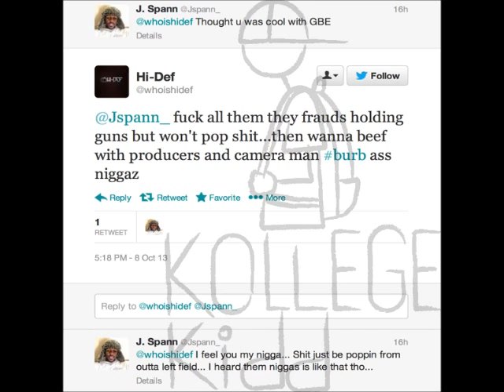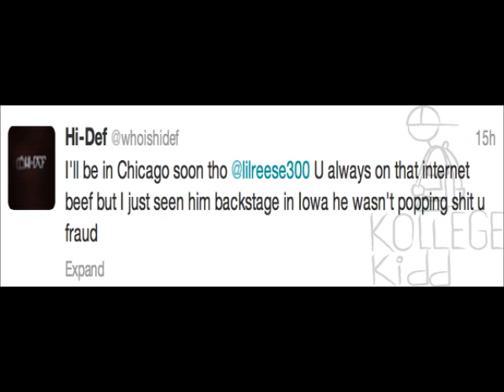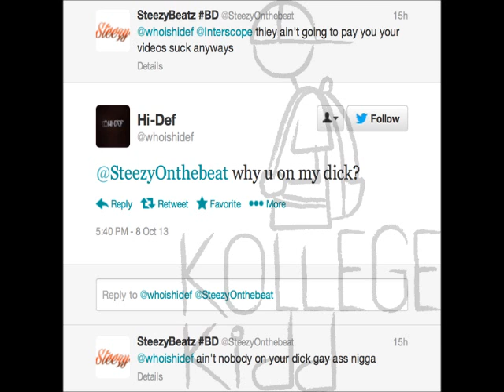Videographer HI-Def Goes On GBE Rant, Calls Fredo Santana A 'Thief' & Lil Reese 'Broke'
Videographer Hi-Def is venting his frustrations against Interscope Record label and Glory Boyz Entertainment.

 Hi-Def is upset that he never received compensation for editing Lil Reese out of Chef Keef's "Kobe" music video.